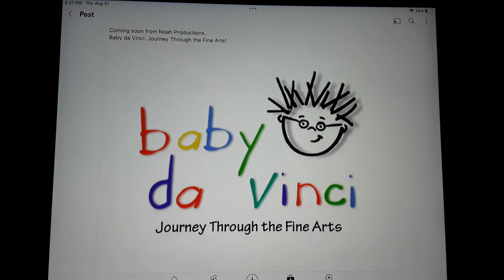Coming Soon from Noah Productions - Baby da Vinci: Journey Through the Fine Arts